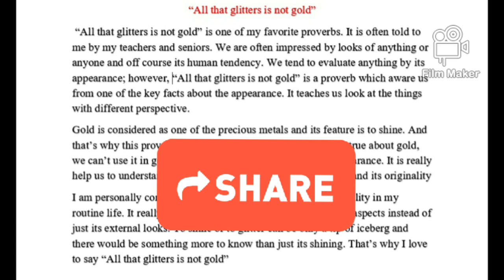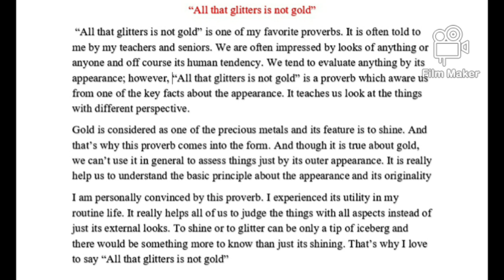Expansion of ideas |12th English writing skill | Example of expansion of ideas | InspiringYou videos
know how to write expansion of ideas.
with example.
all the glitter is not gold.
sham SIR'S videos
shamsundar Mane Inspiring you
12th English exam preparation